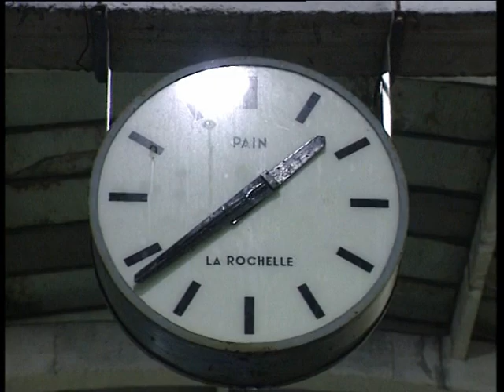La Rochelle, l'encan autrefois, un film de Vincent Girard et Gérard Marot, 1ére partie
Titrer du film: Claudine et Dédée, trieuses de poissons,
1ère partie
un film de Vincent Girard et Gérard Marot
un reportage sur la vie de travail de nuit de 2 femmes Claudine et Dédée  à l'encan de La Rochelle